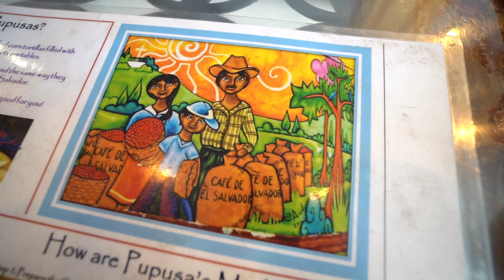The Lana Rodriguez Group - Live & Love Local - Monse's Taste of El Salvador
Hey Everyone,

It is time to premier Episode #4 of Live & Love Local! This week we stopped into Monse's Taste of El Salvador - Pupuseria! Our Team Leader, Lana Rodriguez, sits down with Monse, owner of Tast of El Salvador to showcase and explain what this food paradise is all about!

Remember, if you LIKE, COMMNET and SHARE this post, you will be entered to win a $50 GIFT CARD to Monse's Taste of El Salvador!
If you would like to be featured on our Live and Love Local series, please shoot us a DM or give us a call at !